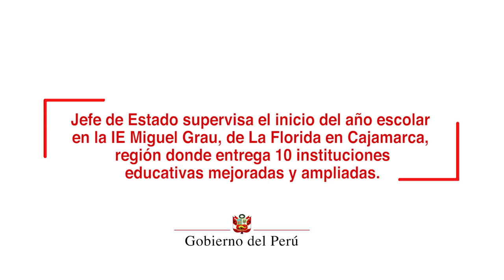Supervisión del inicio del año escolar en la IE Miguel Grau, de La Florida en Cajamarca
Como parte de sus actividades de trabajo en las regiones, el mandatario llegó a la región Cajamarca donde supervisó la I.E. Miguel Grau, del distrito de La Florida, provincia de San Miguel, que luce totalmente renovada, tras las labores de construcción y mejora de su infraestructura.

En este colegio, el presidente Vizcarra indicó que otras 9 instituciones educativas de las provincias cajamarquinas de Jaén, San Marcos, San Miguel y Chota, iniciaron sus labores académicas en un local escolar que ha sido ampliado y mejorado.